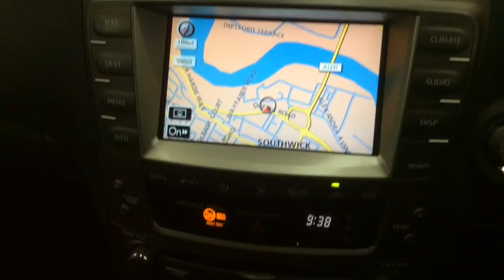RICHARD HARDIE USED CAR LEXUS IS220 GY57 HGN